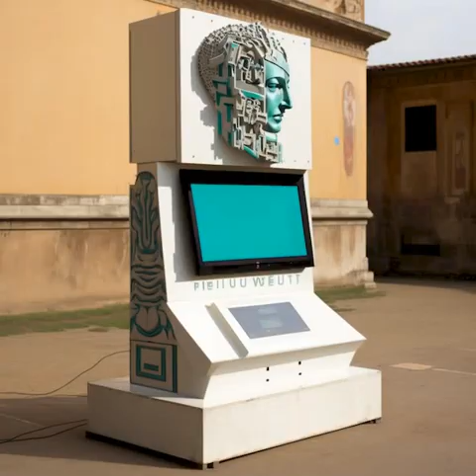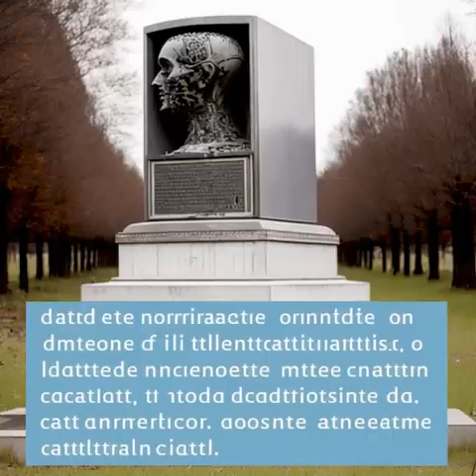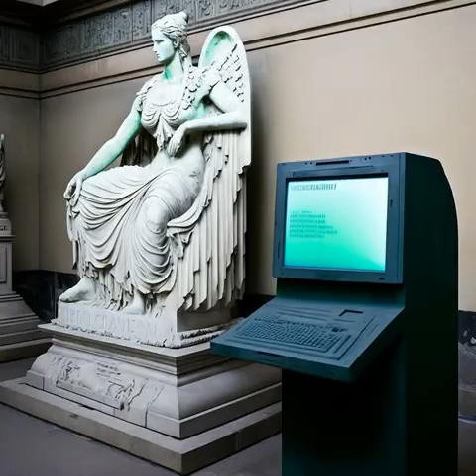monument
random images